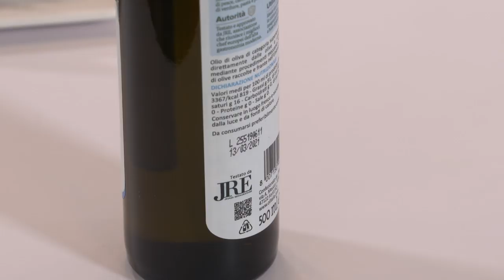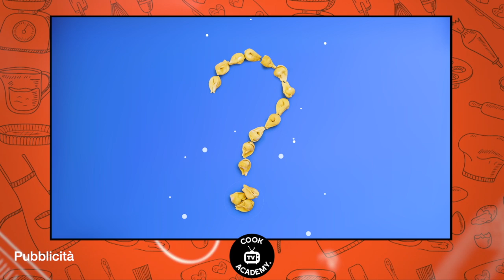CKA19a E20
Calamari croccanti al profumo di agrumi (e peperoncino fresco)